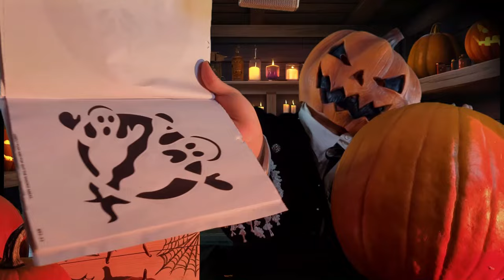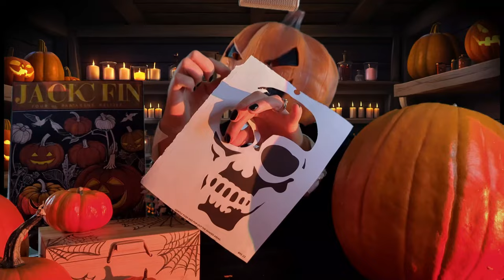ASMR Jack Lantern's Salon and Pumpkin Spa| Cozy Halloween Roleplay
"Welcome to Jack's Pumpkin Salon and Spa! In this relaxing ASMR roleplay, you’ll experience the ultimate cozy pumpkin makeover, perfect for Halloween or any time you need a soothing escape. Watch as we help transform your ethereal spirit into the perfect jack-o'-lantern with custom patterns, luxurious carving treatments, and the finest candle options. This unique ASMR session features pumpkin carving, spa-like pampering, and all the sounds and sensations of a peaceful Halloween-themed retreat."

Triggers include:

    Soft whispering
    Pumpkin carving sounds
    Tapping, scraping, and brushing
    Candle crackling and lighting

If you love relaxing ASMR roleplays, pumpkin carving, and spooky yet cozy Halloween vibes, this video is perfect for you! 🎃✨